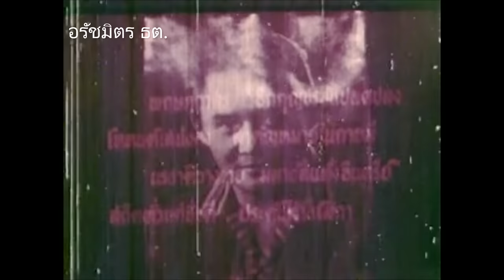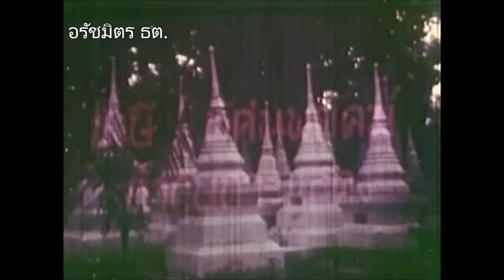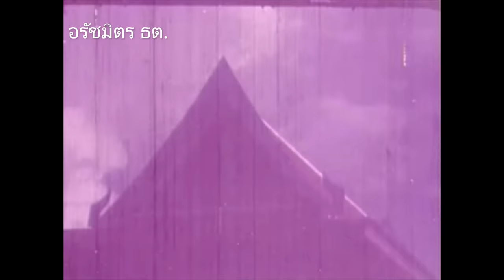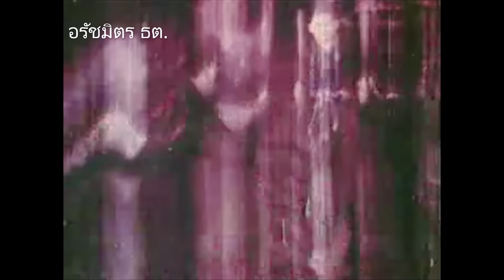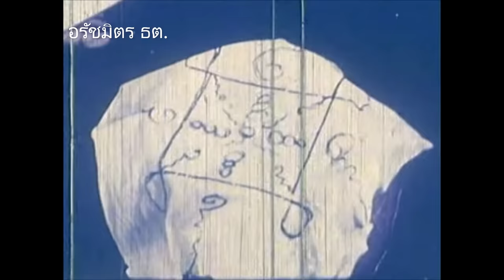แม่นาคพระโขนง [2502] | Thai Movie 1959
Mae Nak Phra Khanong (1959)
เป็นภาพยนตร์ไทย 16 มม.
พากย์สด ออกในปี 2502
สร้างโดย เสน่ห์ศิลป์ภาพยนตร์
เป็นผลงานการสร้างของ เสน่ห์ โกมารชุน
กำกับการแสดงโดย รังสี ทัศนพยัคฆ์
✨เป็นการสร้างภาพยนตร์เกี่ยวกับ แม่นาคพระโขนง เรื่องราวผีที่โด่งดังของเมืองไทย ที่ยังคงความขลัง ไม่มีวันเสื่อมคลาย เป็นเวอร์ชั่นที่ 4 นับว่าเป็นเวอร์ชั่นแรกๆ ทว่ากลับกลายเป็นภาพยนตร์แม่นาคที่เก่าที่สุด เท่าที่ค้นพบ และเป็นภาพยนตร์ผีที่โด่งดังแห่งยุคปี 2502 จนนำกลับมาฉายซ้ำอีก จึงมีหนังผีแม่นาคต่างสร้างกันมาอีกคับคั่ง

เรื่องราวของนายมาก(สุรสิทธิ์) ผู้ต้องจากภรรยาที่กำลังตั้งท้องอ่อนๆ ไปเป็นทหารตามกฎบ้านเมือง นางนาค(ปรียา)เฝ้ารอสามีจนท้องแก่ใกล้คลอด และในวันคลอดนั้นเอง เธอก็ทนความเจ็บปวดไม่ไหวจนตายไปพร้อมลูกในท้อง แต่ความอาวรณ์ทำให้เธอยังคงเฝ้ารอพี่มากอยู่ กลายเป็นเรื่องเล่าสยองขวัญ เมื่อหลายคนพยายามเข้าไปข้องแวะกับเธอ ล้วนเจอฤทธิ์เดชที่ถ้าไม่ตายก็เสียสติไป

ปรียา รุ่งเรือง                          แม่นาค
สุรสิทธิ์ สัตยวงศ์                   นายมาก
วิน วิษณุรักษ์                              มั่น
น้ำเงิน บุญหนัก                        รำจวน
ชูศรี มีสมมนต์                           จำปี
สมจิตต์ ทรัพย์สำรวย              ป้าเงิน
เสน่ห์ โกมารชุน                          ทุ้ย
เสถียร ธรรมเจริญ                    เพลิง
สาหัส บุญ-หลง                       ท่านขุน
ดอกดิน กัญญามาลย์
ทองฮะ วงศ์รักไทย                     ฮะ
ล้อต๊อก                             อาจารย์มหาเทวา
สีเทา                                           เทา
ก๊กเฮง                                         เฮง
หม่อมชั้น พวงวัน                        วอน
แปะอ้วน                                     โพร้ง
สนิธ เกษธนัง
บุญส่ง เคหะทัต
ปราณีต คุ้มเดช                     หมอตำแย
แป้น ปลื้มสระไชย
จุ๋มจิ๋ม ศรทอง

ถ่ายภาพ : ชเนศร์ จรัสตระกูล

เข้าฉายเมื่อ 11 ธันวาคม 2502
ที่โรงภาพยนตร์ศาลาเฉลิมกรุง-เฉลิมบุรี
และนำกลับมาฉายอีกครั้ง และขยายฟิล์มเป็น 35 มม.เสียงในฟิล์ม เมื่อ 18 พฤษภาคม
2516 ที่โรงภาพยนตร์บรอดเวย์เธียเตอร์

ขอขอบคุณเพลงประกอบในเรื่อง